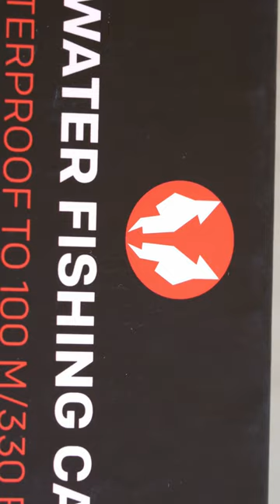Waterwolf camera 2.0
Waterwolf 2.0 1080K is an underwater camera with high definition 1080p recording, stable construction and built-in microphone. Capture cool shots in enhanced HD quality with the updated version of Waterwolf!

Waterproof down to 100 meter, which means it can be used for extreme deep-sea fishing. More shock resistant. Fitted with a 100% battery charge mark indicator. Adorned in a CamoTech Green Housing-colour. Use for trolling, casting, float or carp fishing. Uniquely designed and engineered in Denmark. Super Anti-wobbling retrieve and up to 3.5 hours recording.

Full HD 1080P video
Auto White Balance
Excellent low-light performance
Waterproof down to 100 meter
High shock resistance
Perfect for both trolling and casting
Designed and engineered in Denmark
Super anti-wobbling retrieve
Up to 3.5 hours recording

▶ Water Wolf Underwater Action Camera UW 2.0 1080P
on Amazon UK

▶ NEW Water Wolf 2.0 1080P HD Underwater Camera Set Actioncam Water Wolf Camera
on Ebay

▶ Water Wolf Underwater camera Mount Carping Fishing Bracket
on Ebay

There are hundreds of river barriers all around Europe which are not yet mapped and are waiting to be recorded. It is necessary to remove these barriers to return rivers to their natural, free-flowing state.

Ethereum: 0x7Dc4C369DE29b609b36Fc63568f0a452d64D63d8